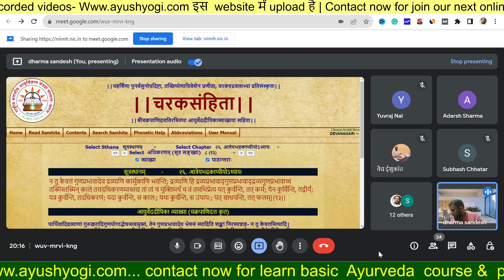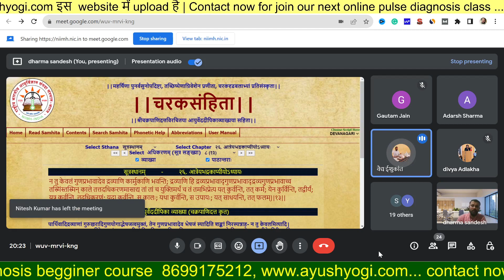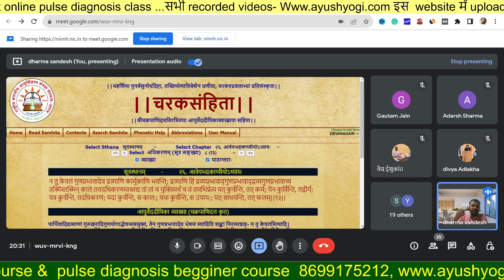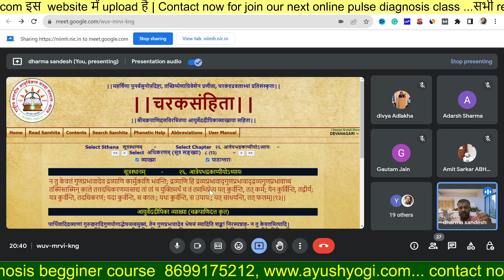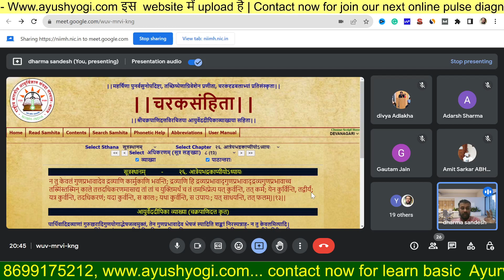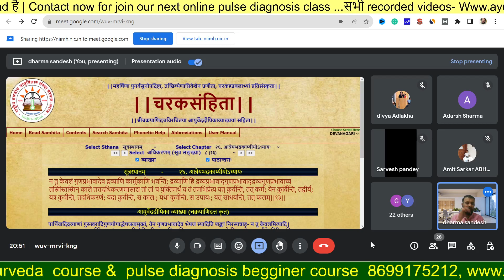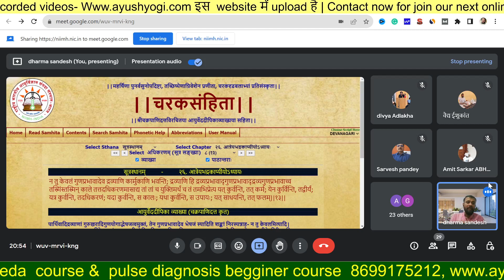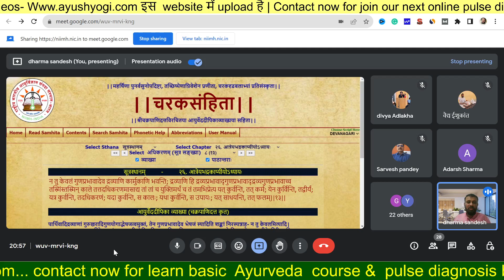जानें जड़ीवुटी शरीर में कैसे कब काम करता है।कौन सा जड़ी बूटी किसको नहीं देना चाहिए | Ayushyogi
सर्व सामान्य व्यक्ति को भी आयुर्वेद जरूर सीखना चाहिए इसी मुहिम के अंतर्गत यह क्लास आप सभी को सामान्य आयुर्वेद सिखाने के लिए आयोजित किया गया है।

अस्पताल के महंगे खर्चा और लंबी लाइन से बचाना है तो आपको सहज आयुर्वेद सिखाना ही होगा